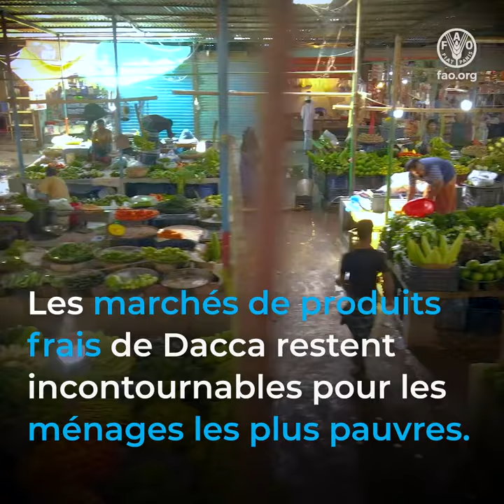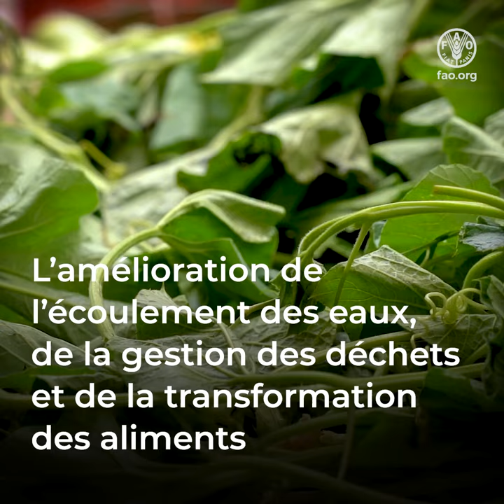COMMENT GARANTIR L’INNOCUITÉ DES ALIMENTS DANS DES VILLES ENEXPANSION RAPIDE? (sq)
COMMENT GARANTIR L’INNOCUITÉ DES ALIMENTS DANS DES VILLES EN
EXPANSION RAPIDE?
Au Bangladesh, la FAO apporte une assistance technique à l’État pour améliorer la nutrition et la sécurité sanitaire des aliments.
Il est essentiel d’améliorer la nutrition pour atteindre les objectifs de développement durable.
Cependant, à Dacca, l’urbanisation rapide pose des problèmes en matière de
sécurité sanitaire des aliments et de nutrition.
L’agriculture urbaine rend plus accessible une alimentation saine et nutritive
pour de nombreux urbains.
Mohammad Awwal ,Cultivateur urbain (Mohakhali)
Maintenant, nous pouvons manger correctement. Je peux payer les études de mon fils. Nous espérons qu'il aura un bon diplôme.
D’autres citadins devraient faire comme moi et commencer à cultiver.
Il nous faut beaucoup de cultivateurs.
Les marchés de produits frais de Dacca restent incontournables pour les ménages les plus pauvres.
95 pour cent des populations urbaines défavorisées s’y fournissent.
La transformation de ces marchés, autrefois saturés et peu hygiéniques, est une priorité.
La FAO travaille avec ses partenaires pour les transformer afin que l’on y vende
des aliments plus sûrs et plus frais.
L’amélioration de l’écoulement des eaux, de la gestion des déchets et de la transformation des aliments contribuent à réduire le risque de maladies d’origine alimentaire.
Ceci permet de créer de meilleurs opportunités pour les vendeurs, les fournisseurs
et les consommateurs.
Général de brigade Md. Zobaidur Rahman, Chargé des questions de santé pour Dacca Nord
Plus de 200 maladies sont directement liées à l’alimentation.
Donc tout ceci est très important pour l'hygiène et la santé des populations.
Avoir des aliments sains est donc indispensable.
Aliments contaminés et malnutrition sont étroitement liés.
L’amélioration de la nutrition pour tous contribue à faire reculer la pauvreté,
la faim et les inégalités.
En Asie et dans le Pacifique, la FAO aide ses États Membres à concrétiser
L’AMÉLIORATION DE LA PRODUCTION
L’AMÉLIORATION DE LA NUTRITION
L’AMÉLIORATION DE L’ENVIRONNEMENT
L’AMÉLIORATION DES CONDITIONS DE VIE POUR TOUS
SANS LAISSER PERSONNE DE CÔTÉ